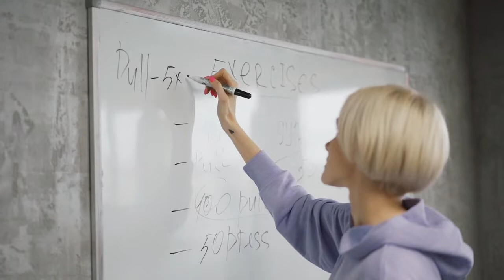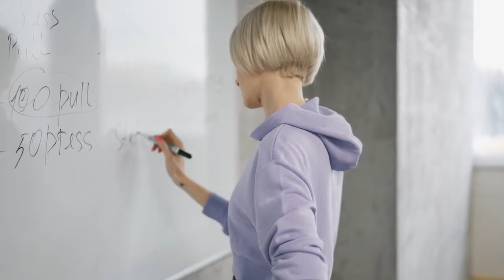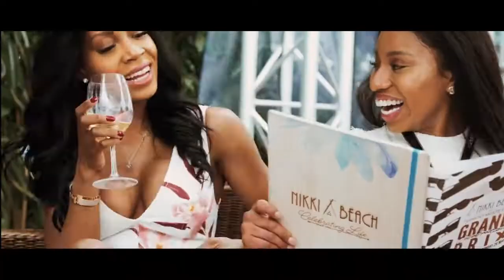Tips Gaya Hidup Mewah : 10 Cara Memiliki Hidup Mewah Dengan Budget Sesuai Anggaran Anda.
Anda tidak harus punya penghasilan seperti Ata Halilitar atau Maia Estianti untuk menjalani gaya hidup mewah, Tapi  untuk itu anda perlu punya ilmunya.
Ketika kebanyakan orang memikirkan kemewahan, mereka membayangkan barng barang bermerek kelas atas dan gaya hidup mahal yang tidak terjangkau. Tapi sebenarnya, ada banyak cara untuk menikmati gaya hidup mewah tanpa mengeluarkan banyak uang.
10 tips gaya hidup mewah sesuai anggaran
 (Bag 1 ):
1. Berinvestasi dalam Barang  Berkualitas
2.Jadikan rumah Anda terasa mewah.
3. Rencanakan gaya hidup yang Anda inginkan.
4. Jalankan  Gaya Hidup Sehat
5. Liburan Ke Luar Negeri
6.   Manfaatkan Waktu Luang Anda Secara Efektif
7. Berpakaian dengan elegant
8. Manjakan Diri Anda dengan Produk Perawatan Kulit Mewah
9. Dengarkan Musik Berkelas
10. Nikmati Pengalaman Mewah